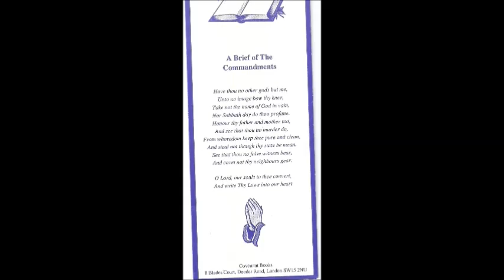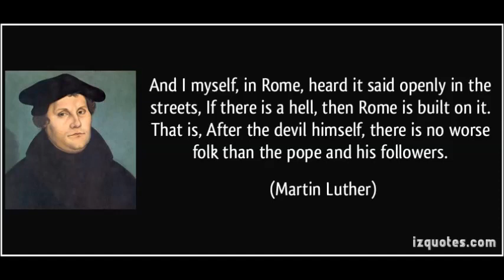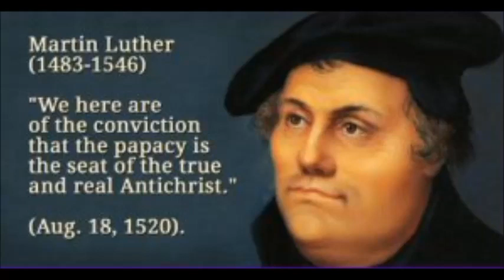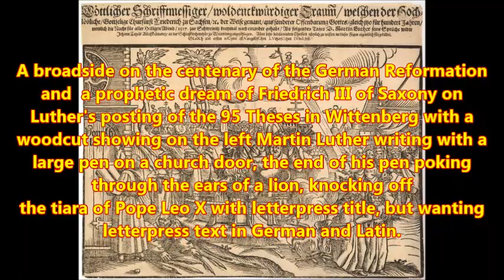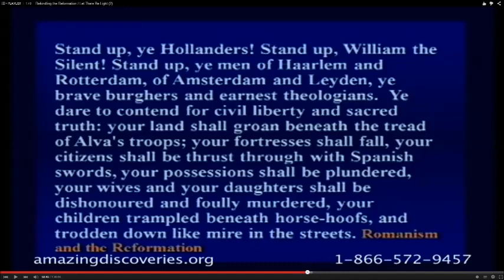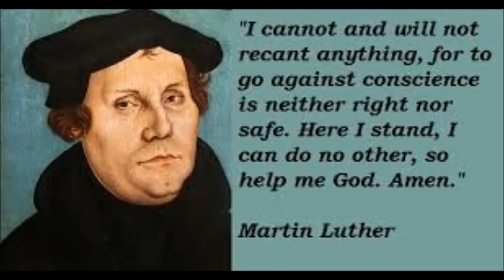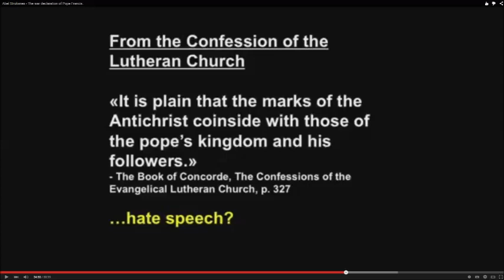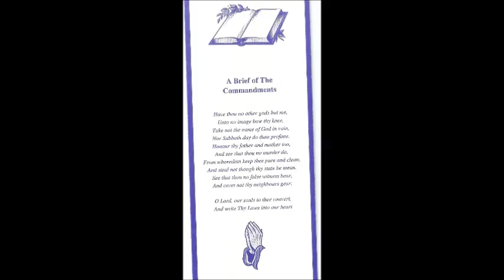Why Don't They Ask God's Word And True Preachers?